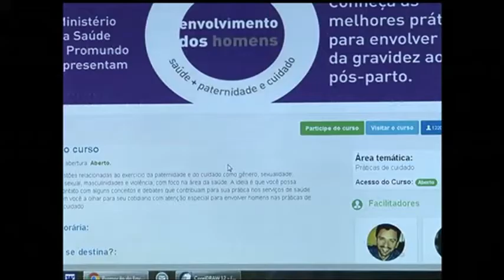GHC é uma das primeiras instituições públicas a conceder licença paternidade de 20 dias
O grupo hospitalar conceição é uma das primeiras instituições públicas do país a conceder o benefício da licença paternidade por vinte dias para os servidores. A lei que ampliou o período, anteriormente de cinco dias, está em vigor desde 8 de março.